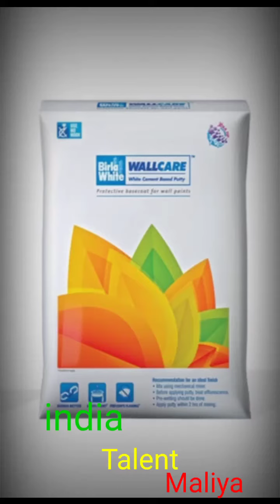deewar design home design kaise banate hain aasan tarika dekho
बिरला पुट्टी से डिजाइन बनाया हुआ है और यह एक कागज लेकर पहले इसको काट के फूल का फ्रेम बनाकर दीवाल पर लगाकर इसको पेन से आंख लेना और को फिर कटिंग करके हनी सिंह मिलाकर फिर कलर भर दे बहुत अच्छा लगता है आप यह वीडियो जरूर देखें